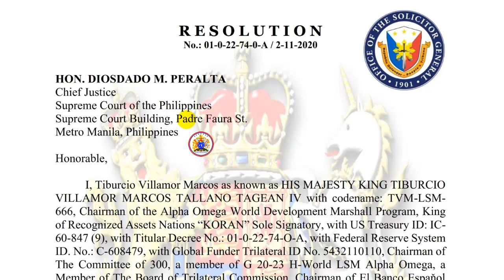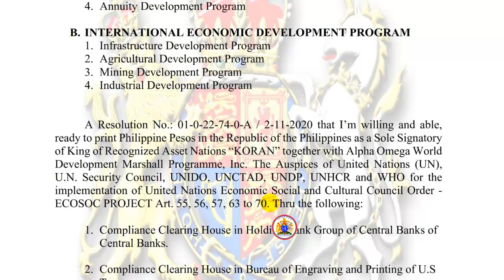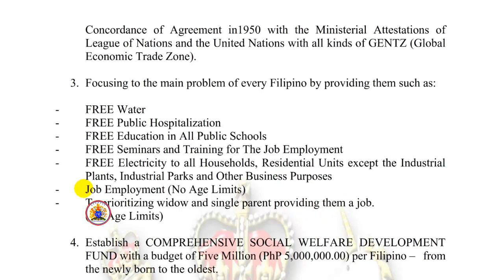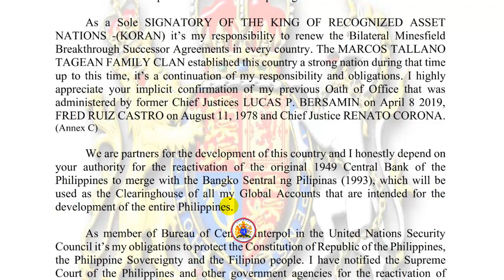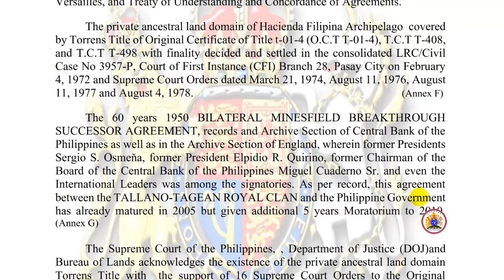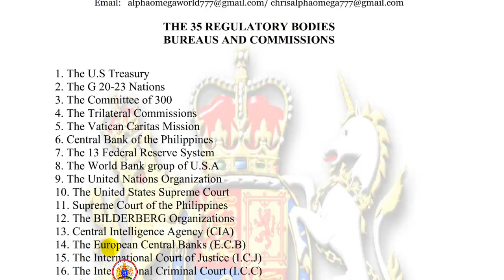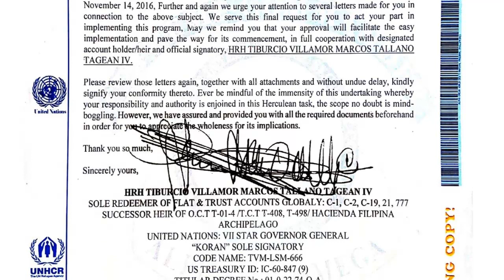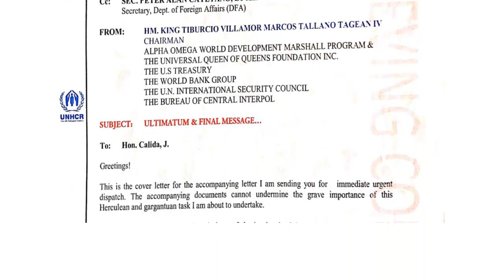🛑 RESOLUTION 01-0-22-74-O-A of King TVM-TVTM-LSM-666-AAA-777-MCD-KORAN-FLAT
🛑 RESOLUTION No. 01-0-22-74-O-A of King TVM-TVTM-LSM-666-AAA-777-MCD-KORAN-FLAT dispatched to the Supreme Court of the Philippines, Chief Justice & Associate Justices last February 11 2020.

😈 It's just unfortunate that facebook has been suppressing / barring us from sharing this specific document that we uploaded at our Google Sites. Details below:

📌 ALL WORLD LEADERS AND CENTRAL BANK GOVERNORS ARE ADVICE & DIRECTED TO CONNECT DIRECTLY WITH KING TVM BEFORE ITS TOO LATE. AND NOT FOLLOW THE FOOTSTEPS OF A CORRUPT BANKER.

👑 H.M. KING TVM-LSM-666 AFFIDAVIT OF IDENTITY AND OWNERSHIP AS THE SOLE SUCCESSOR HEIR / SOLE SIGNATORY OF THE GLOBAL WEALTH under the code of KORAN (King Of Recognized Asset Nations) 👑

 🛑 MEMBERS OF THE 35 INTERNATIONAL REGULATORY BUREAUS & COMMISSIONS:

1. CENTRAL INTELLIGENCE AGENCY- PENTAGON (CIA)
2. THE COMMITTEE OF 300
3. THE WORLD BANK GROUP OF U.S.A
4. THE UNITED NATIONS ORGANIZATION
5. THE TRILATERAL COMMISSIONS
6. THE WORLD HEALTH ORGANIZATION (W.H.O)
7. THE UNITED STATES SUPREME COURT
8. THE BILDERBERG ORGANIZATIONS
9. THE U.S TREASURY
10. THE THIRTEEN (13) FEDERAL RESERVE SYSTEM
11. THE BANK GOVERNOR OF THE FEDERAL RESERVE SYSTEM
12. THE FINANCIAL ACTION TASK FORCE (FATF)
13. THE INTERNATIONAL MONETARY FUND (I.M.F)
14. THE G-20-23 NATIONS
15. THE N.A.S.D.A.Q (NATIONAL ASSOCIATION SECURITY DEALERS) AMEX
16. THE A.P.E.C (ASIA PACIFIC ECONOMIC COOPERATION)
17. THE O.P.E.C (ORGANIZATION OF PETROLEUM EXPORTING COUNTRIES)
18. THE E.C.B (EUROPEAN CENTRAL BANKS)
19. THE U.N. DEVELOPMENT PROGRAM (UNDP)
20. THE U.N.I.D.O (UNITED NATIONS INDUSTRIAL DEVELOPMENT ORGANIZATION)
21. THE BANK FOR INTERNATIONAL SETTLEMENT (B.I.S)
22. THE INTERNATIONAL SECURITY COUNCIL (U.N.S.C)
23. THE B.R.I.C.S ORGANIZATIONS (BRAZIL, RUSSIA, INDIA, CHINA, & SOUTH AFRICA)
24. THE VATICAN CARITAS MISSION
25. HER MAJESTY QUEEN ELIZABETH ALEXANDRA MARY (ELIZABETH II) QUEEN OF ENGLAND
26. THE U.N.H.C.R (UNITED NATIONS HIGH COMMISSIONER REFUGEES)
27. THE INTERNATIONAL COURT OF JUSTICE (ICJ)
28. THE INTERNATIONAL CRIMINAL COURT (ICC)
29. THE U.N.C.T.A.D (UNITED NATIONS CONFERENCE ON TRADE AND DEVELOPMENT)
30. THE INTERNATIONAL CHAMBER COMMERCE OF 600
31. SUPREME COURT OF THE PHILIPPINES
32. HIS MAJESTY KING JUAN CARLOS I & QUEEN SOFIA OF SPAIN
33. CENTRAL BANK OF THE PHILIPPINES (Now BSP)
34. SECURITIES & EXCHANGE COMMISSION PHIL (SEC)
35. BUREAU OF CENTRAL INTERPOL OF UN-SECURITY COUNCIL

 🌐 WEBSITES...